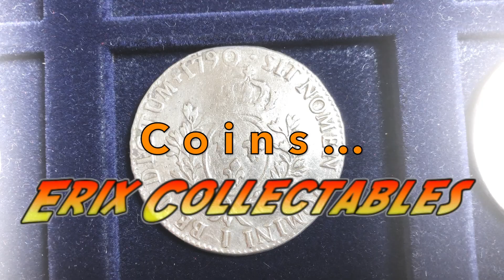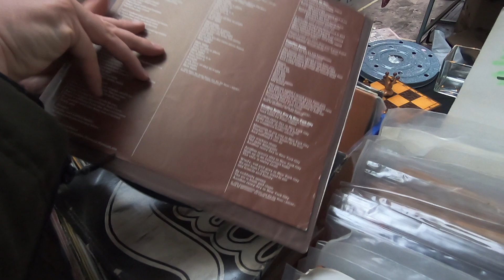Trip by train and boat to the Amsterdam IJ-hallen fleamarket - Erix Collectables #58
Erix Collectables #58 - Hunting collectables at the IJhallen fleamarket in Amsterdam. Sabine, Patrick and myself take a trip by train and ferry boat to this largest fleamarket of Europe.

Opinions expressed in my videos reflect my own views and may not be those of my employer.